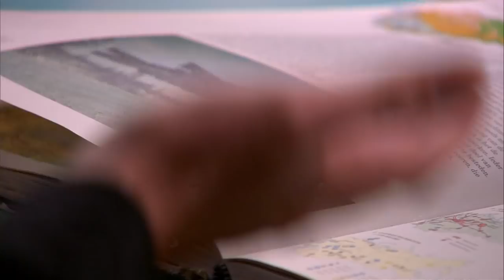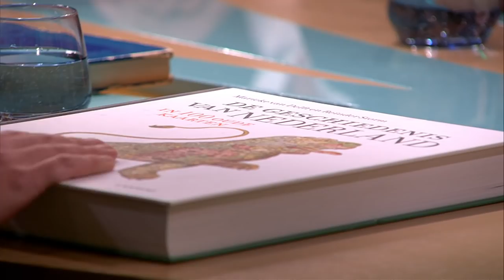Landkaarten, Jort Kelder en Jelle Brandt Corstius zijn er gek op! | Margriet van der Linden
Van kinds af aan hing Jelle Brandt Corstius boven de atlas, die inmiddels helemaal is verslonden. Hij schuift straks samen met Jort Kelder aan om over het nieuwe boek ‘De geschiedenis van Nederland in 100 oude kaarten’ te praten.